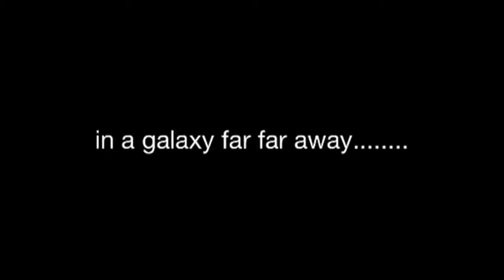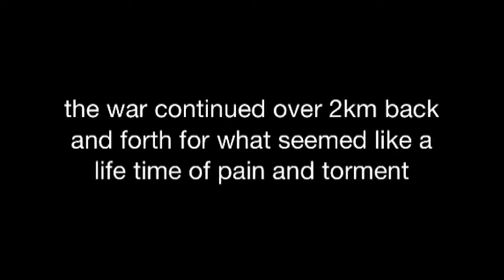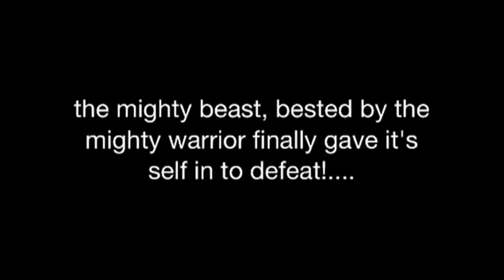THE EPIC FISHING BATTLE